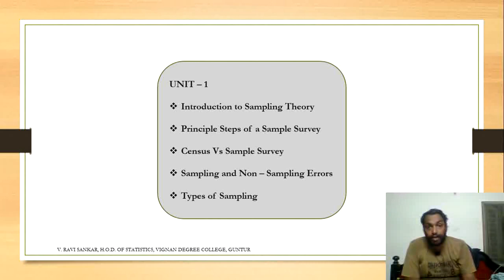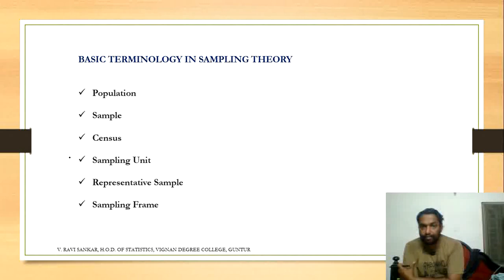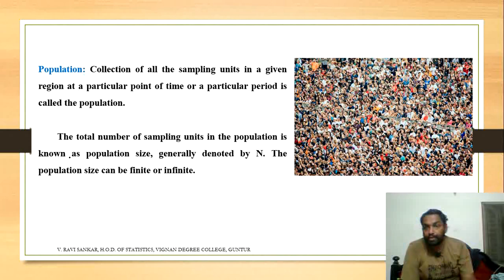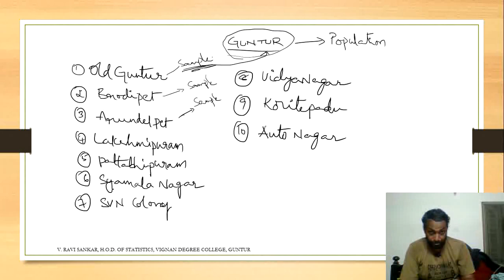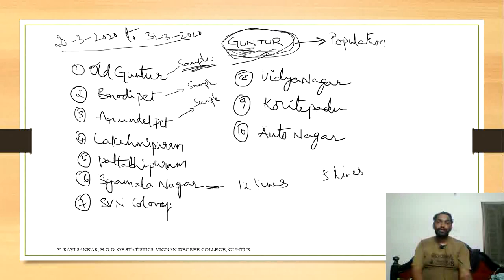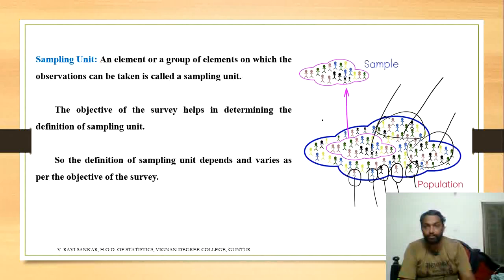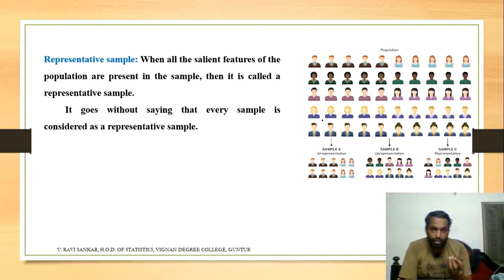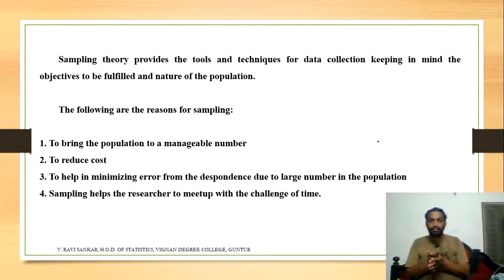Introduction to Sampling theory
We can learn the most important definitions of Sampling theory in this video.